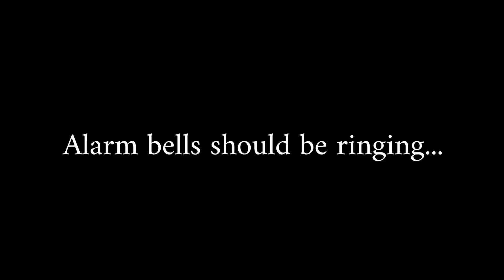The Septuagint and layers and layers of lies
Why do missionaries resort to the Septuagint? What IS the Septuagint?